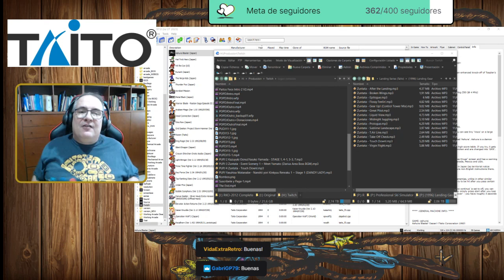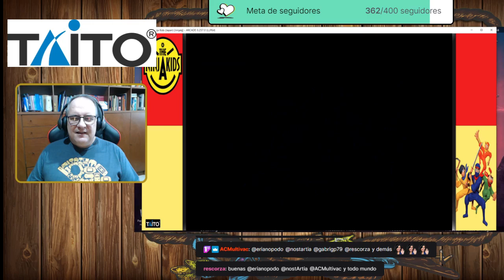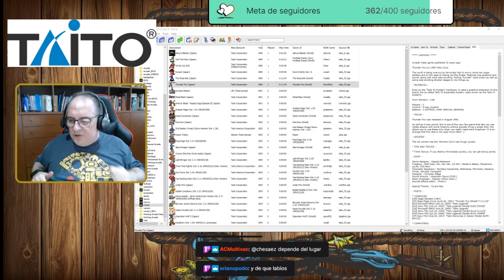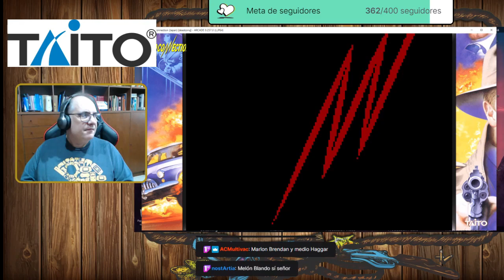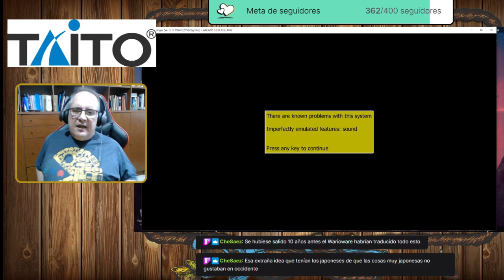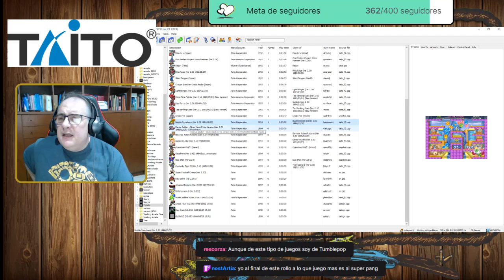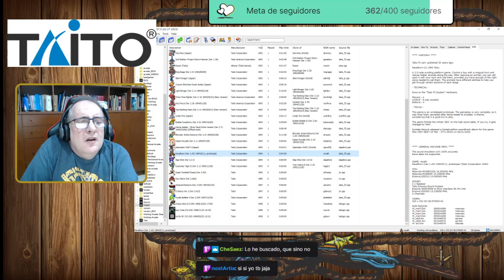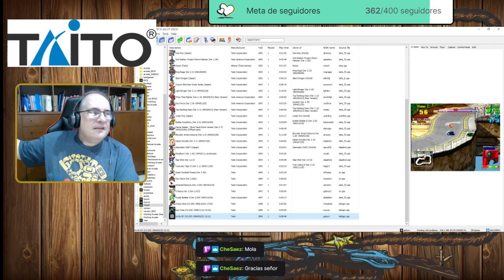Por Un Puñado De Juegos Showdown #16: La historia de Taito en Juegos (Parte 2 - Los años 90)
Después de un glorioso arranque en los 70, Taito se consolidó como una de las grandes compañías ¿Seguirían por buen camino en los 90?
¡Descubre sus juegos en este directo!

Músicas de la Cuenta Atrás:
- Yasuhisa Watanabe - ナンシーより緊急連絡 1 ～ Stage 1 (DANDY LADY) (Super Chase) (Arcade) (Taito)
- Kazuyuki Oonui, Yasuko Yamada - STAGE 1, 4-1, 5-3, 7 (Gun Buster) (Arcade) (Taito)
Yasuko Yamada - Event Scenery 1 ~ Meet Yamato (Darius Area Boss BGM) (Bubble Symphony) (Arcade)
Shuichiro Nakazawa - Touch Down! (Landing Gear) (Arcade) (Taito)

Emulador Usado para la Transmisión:
Arcade64